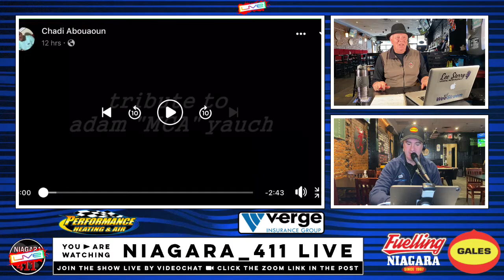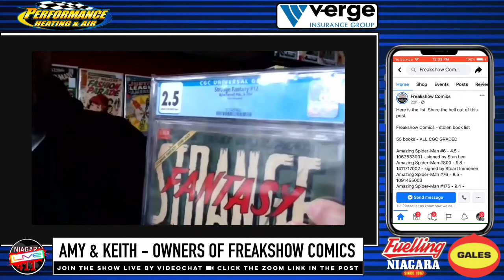S3 E18 - May 4th, 2022 - WeeStreem presents Niagara_411 LIVE w Lee Sterry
Niagara | Niagara_411 | Niagara_411 LIVE | Niagara_411 LIVE Podcast | LIVE Thursdays at Noon on FB YT | Feulled by Gales Gas Bars | Powered by WeeStreem |

This week's show:
Freakshow Comics in N Falls had a break-in Monday night. Thieves stole $20k+ in merch. We speak with owners Amy & Keith
Welland filmmaker Nathalie Bibeau on her latest documentary 'The Unsolved Murder of Beverly Lynn Smith' which hits Amazon Prime Friday in 240 countries + territories